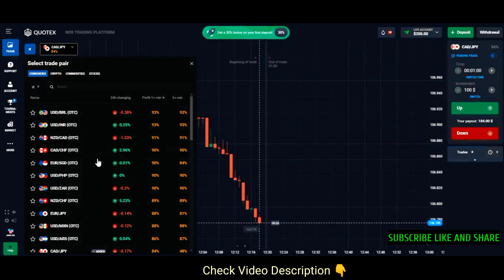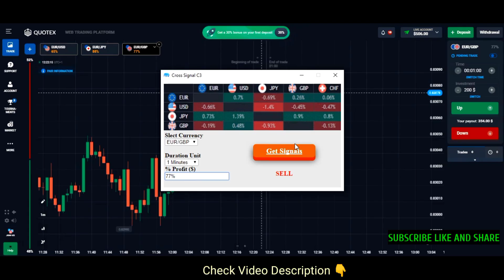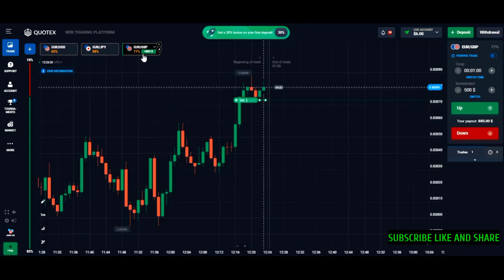Quotex Trading Bot - Amazing Profit $200 to $891 - Best Bot Trading